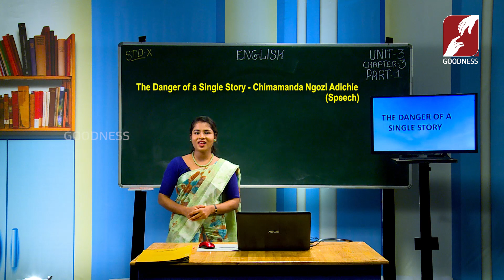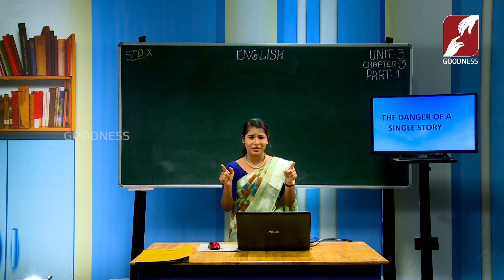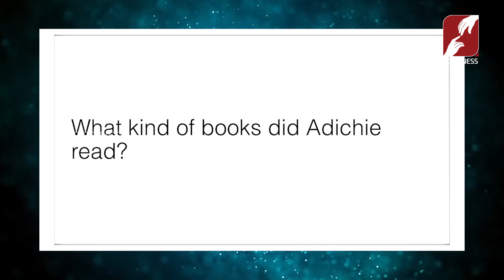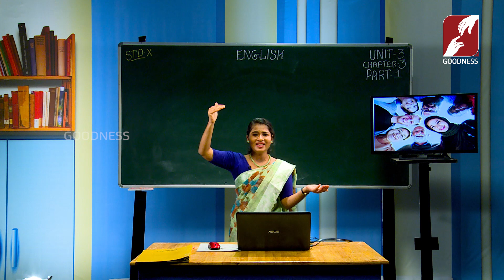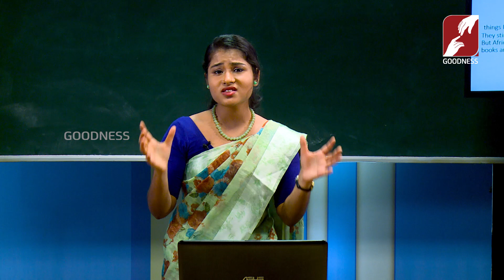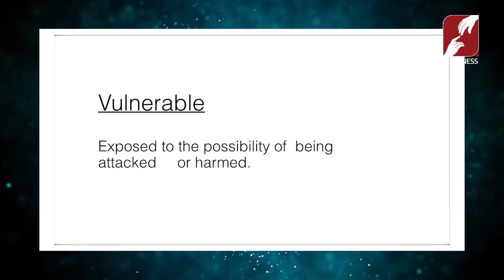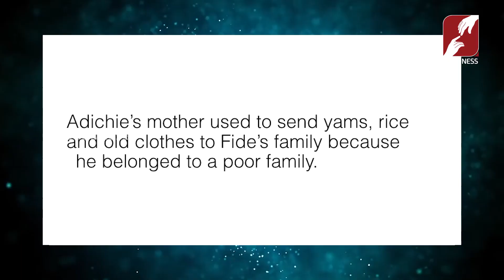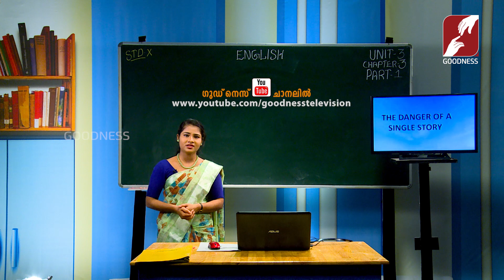SSLC ENGLISH - LORE OF VALUES - The Danger of a Single Story UNIT 3 CHAPTER 3 PART 1 EPI 18